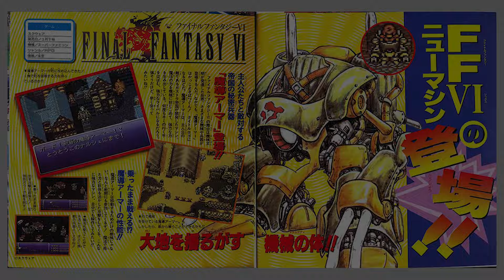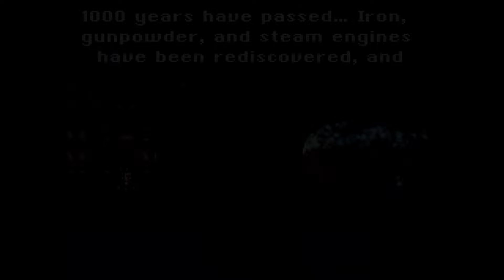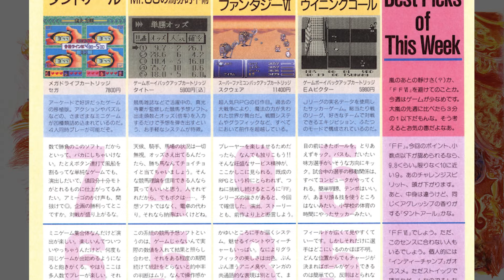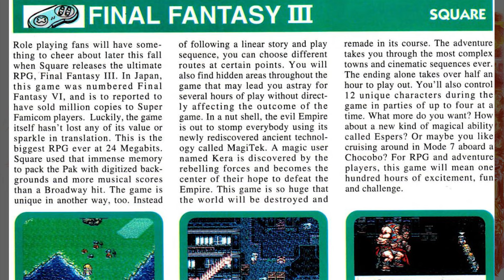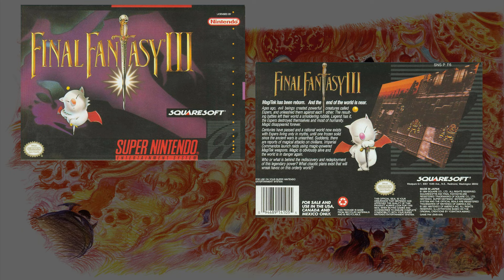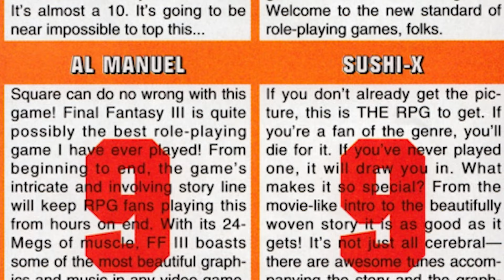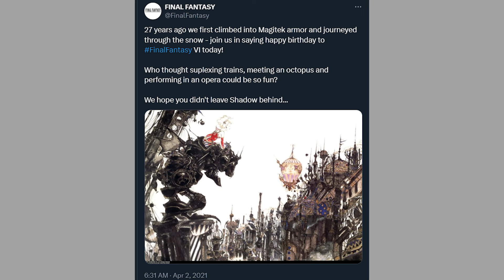The Story of Final Fantasy VI - A 30th Anniversary Retrospective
When we look back at the games of yesteryear, we often see terms such as “masterpiece” or “genre-defining” when mentioning certain titles. Are these accolades truly justified, or are they mere lip service?

Well, mount up your magitek armor, because we’re about to have a look into one such title! We might even suplex a locomotive! This is the story of Final Fantasy VI! My name’s Zeo, and I’ll be your lore keeper!